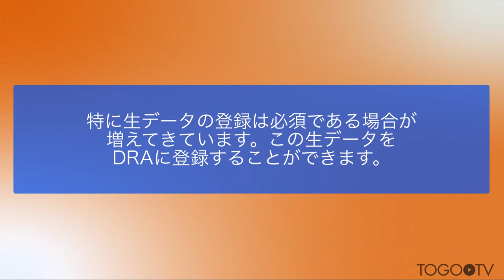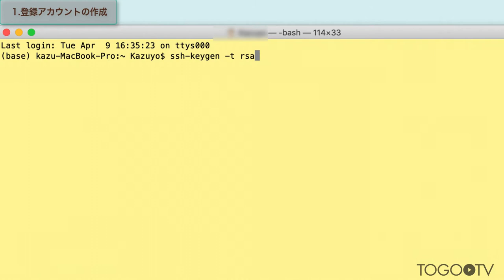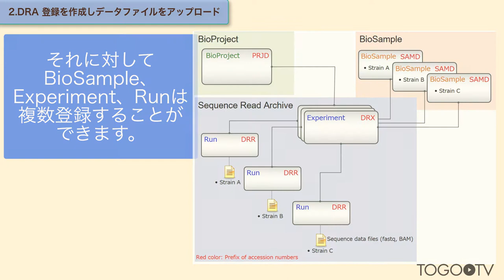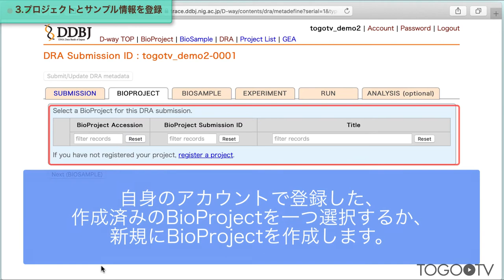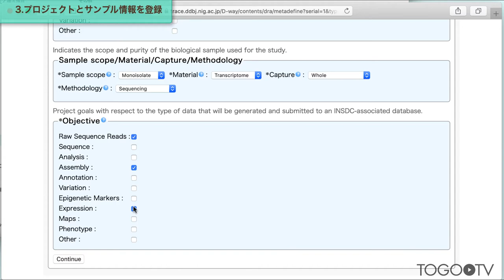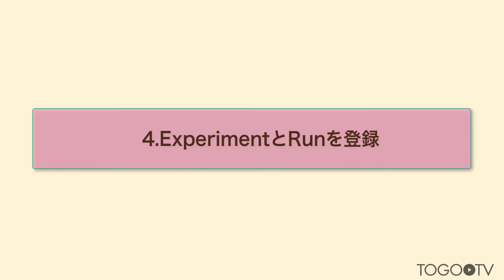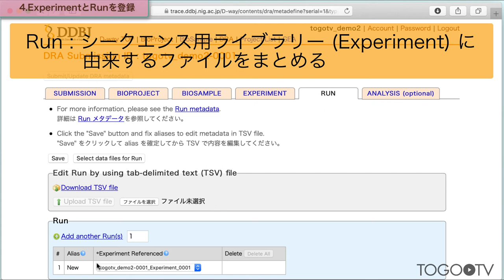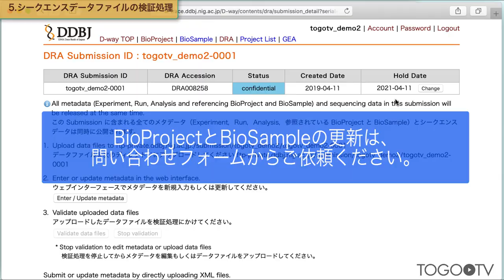次世代シークエンサ(NGS)のデータをDDBJ Sequence Read Archive (DRA)に登録する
DDBJ Sequence Read Archive (DRA)は、次世代シーケンサからの出力データのためのデータベースです。DRA は INSDC (International Nucleotide Sequence Database Collaboration)(日本語による説明(DDBJウェブサイト))のメンバーであり、NCBI Sequence Read Archive (SRA)とEBI Sequence Read Archive (ERA) との国際協力のもと、運営されています。公開された Analysis以外のデータは3極で自動的にミラーリングされます。次世代シーケンサー(NGS)データを学術論文で公表する場合、シーケンサーから出力された配列データを公共データベースに登録することが必要です。特に生データの登録は必須である場合が増えてきています。この生データをDRAに登録することができます。この動画では、DRAにデータ登録する際に必要なプロセスを、トランスクリプトームデータ（NGSの生データ）を例に説明します。

データ登録に際して、以下の注意点があります。
研究責任者 (principal investigator) の許可なくデータを登録しないでください。
ヒトを対象とした研究データの登録について
研究対象者に由来するデータを DDBJ センターが運営するデータベースに登録する場合、研究対象者の尊厳及び人権は、適用されるべき法令、指針、ガイドライン、登録者が所属している機関の方針に従い、登録者の責任において保護されている必要があります。原則として、研究対象者を直接特定し得る情報はメタデータから取り除いてください。ヒトを対象とした研究データを登録する場合は「ヒトを対象とした研究データの登録について」 を熟読してください。
特許に関連するデータの登録について
登録するデータが特許に関連する場合は、「特許出願に関連する塩基配列の登録に関する注意、データの優先権」 の内容を必ずご確認ください。

1. 登録アカウントの作成 (1:31)
1-a. 公開鍵の作成 (3:11)
2. DRA登録を作成しデータファイルをアップロード (5:16)
2-a. データの構成 (5:21)
3. プロジェクトとサンプル情報を登録 (8:27)
3-a. Submission (9:07)
3-b. Bioproject (9:46)
3-c. Biosample (13:18)
4. ExperimentとRunを登録 (16:30)
4-a. Experiment (16:33)
4-b. Run (18:26)
4-c. MD5チェックサム値 (19:16)
5. シークエンスデータファイルの検証処理 (20:34)
6. 登録の更新 (21:46)